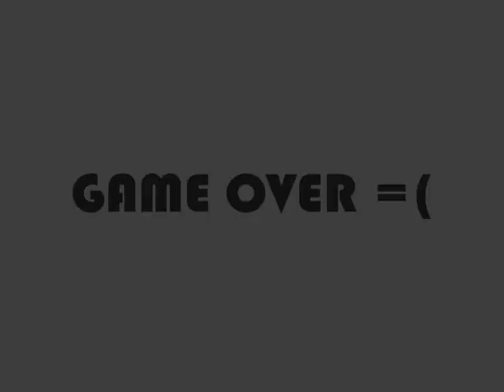Kaluro,Jofp and Masamone's Happy Trip In Beluslan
=) Aion Atomix Elyos Gladiators Who Seeks More Fun Practice while Gaining AP in Beluslan.

Sorry For the Low Quality Graphics
i hate to admit that on that video we are lagging in about 800+ Ping ms, still we able to record well.